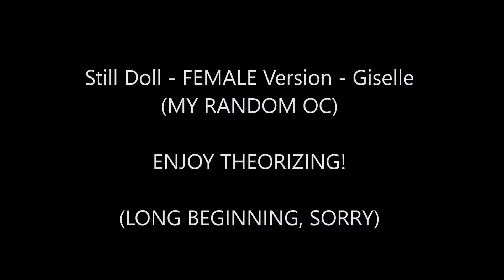Still Doll - FEMALE Version - Giselle (MY RANDOM OC)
I just made a random OC, to do this 'mv' thing. I love the female version of Still Doll, and the male version, so I made something of both on my channel! I hope you enjoy. It may creep you out a bit, but that's what this video is supposed to do. XD